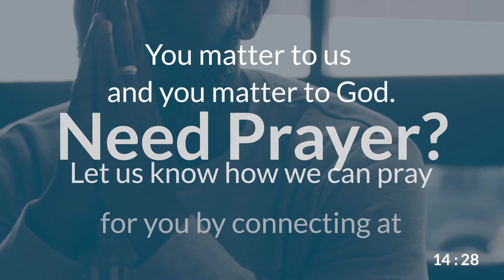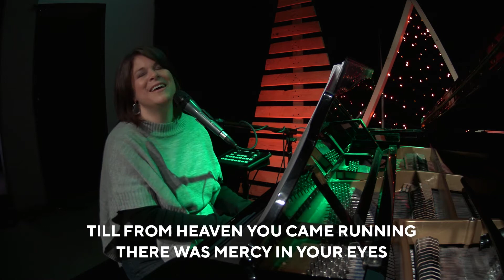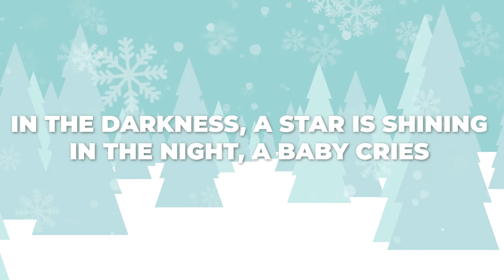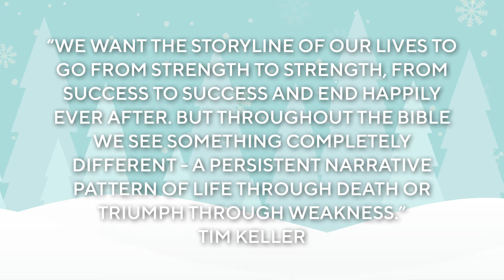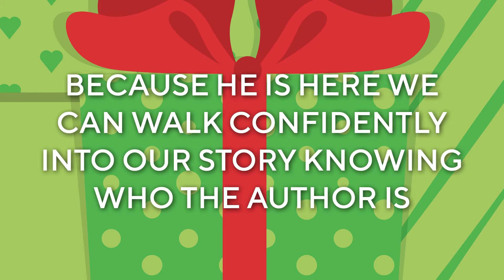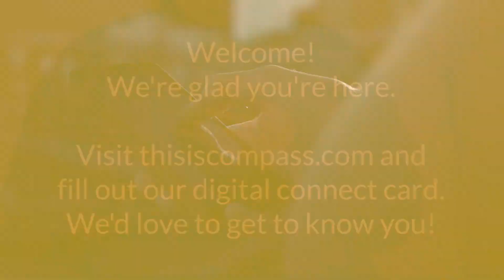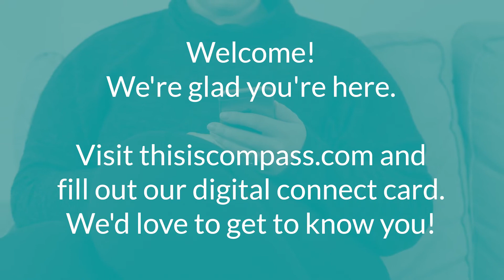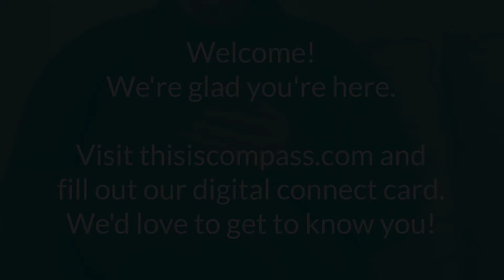Consideration | He is Here | Week 3 | December 12, 2021 | Compass Community Church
Jay continues our teaching series with a look at Matthew 1:18-25, and Deb leads us in Communion! We have created a resource just for you that explains the reason why we celebrate communion. Parents, we also have a great resource video to help explain communion to your children. Please participate or observe communion during our online service as you are comfortable, using this an opportunity to explain what Jesus did for us to your children. for more resources.